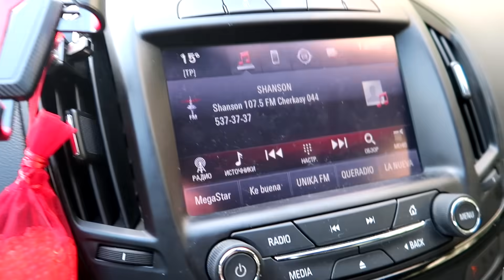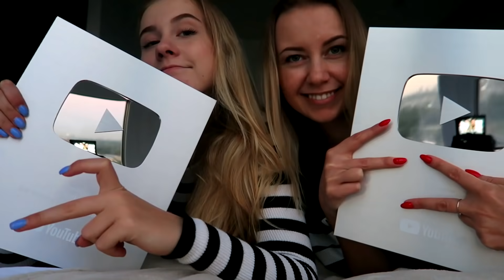СТАЛА НАСТОЯЩЕЙ МАМОЙ || ВПЕРВЫЕ ЕДУ НА МАШИНЕ ДОЧКИ || ПРЯЧУСЬ В ШКАФУ В ЮСКЕ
Хотите зарабатывать 💵 на YouTube? Все секреты по заработку на YouTube в моём коротком авторском курсе, всего за 499 грн / 1440 руб
Там то, что я не могу выкладывать на YouTube